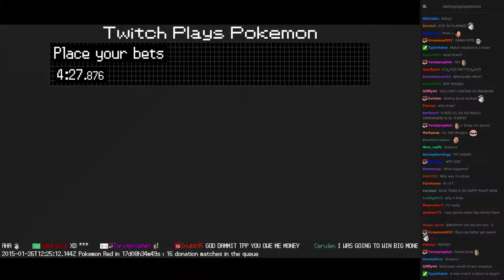Twitch Plays Pokémon Battle Revolution - Match #6556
Match #6556 [Blue: Solrock, Torchic, Seviper] vs [Red: Shuppet, Pidgeot, Stantler]